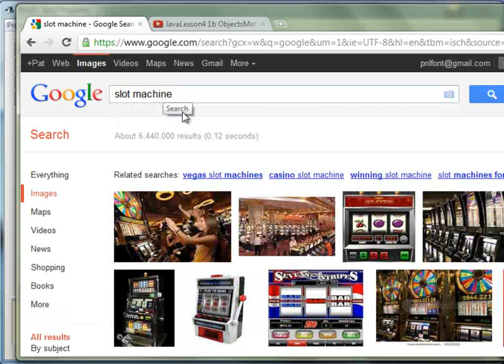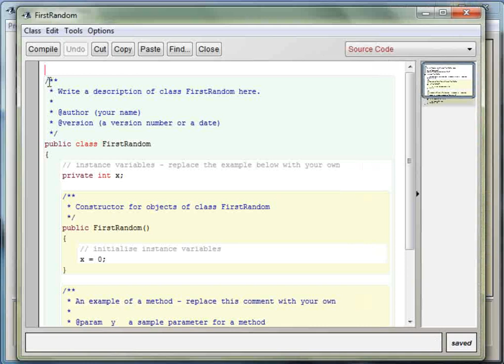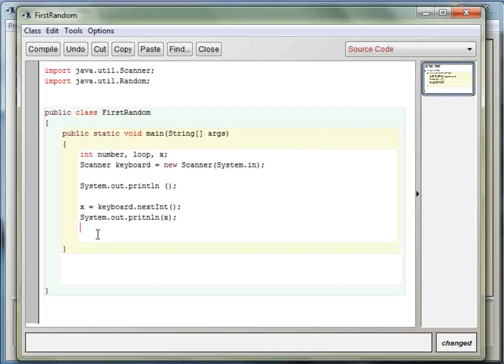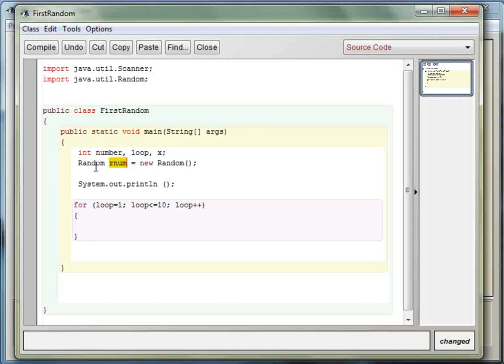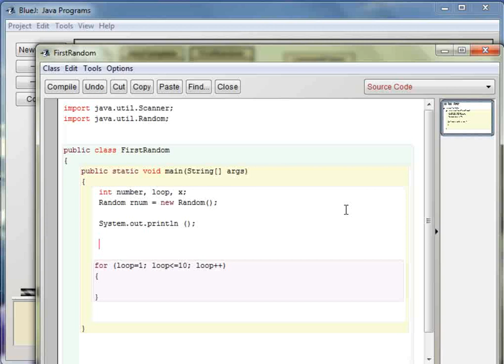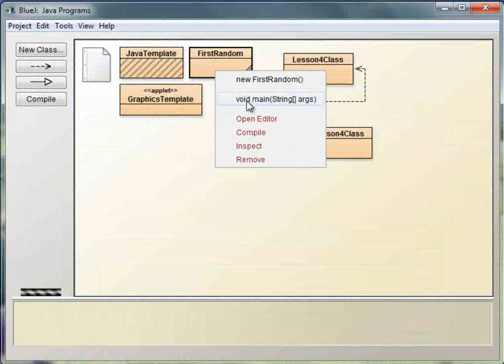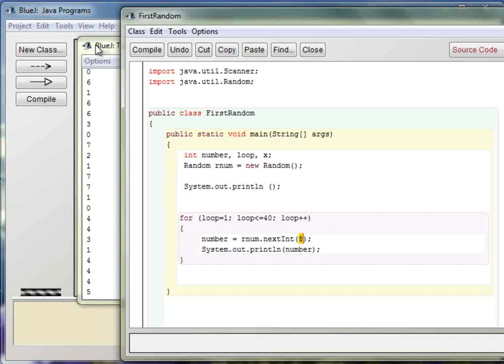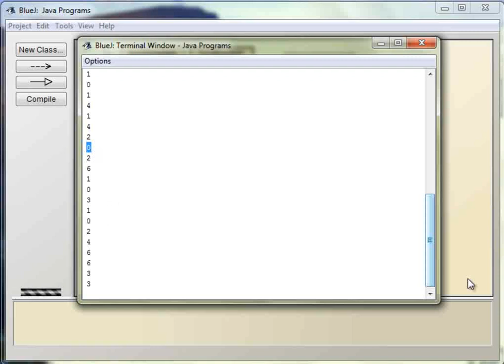JavaLesson4_1_1Random1.flv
Random Numbers